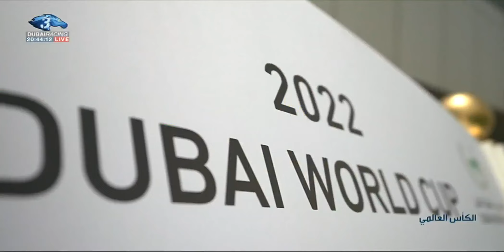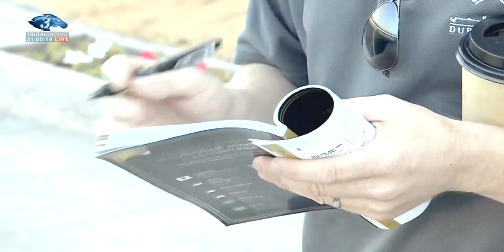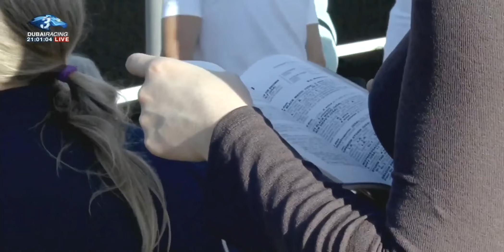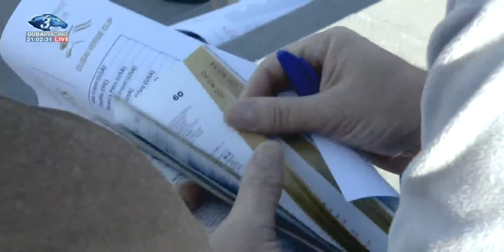الكأس العالمي | برنامج خاص عن كأس دبي العالمي 2023 - الحلقة الأولى